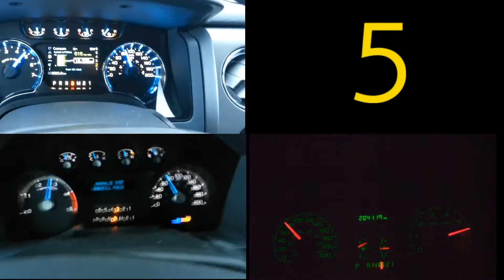Ford F250,F150,Crown Victoria 0-100 km/h, 0-60 MPH